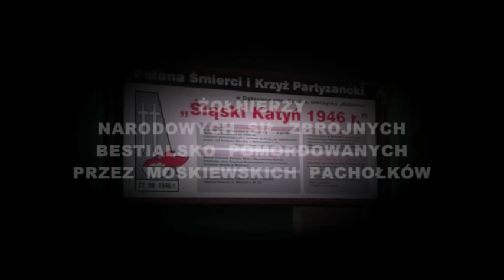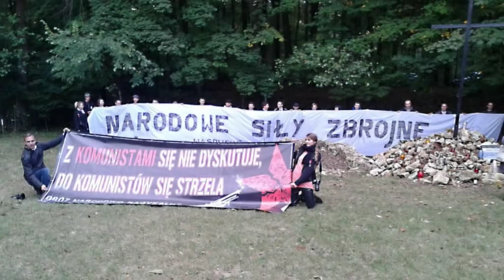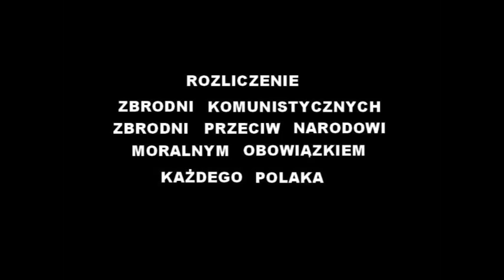20130928 Śląski Katyń - m. Barut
28 września 2013 r. na tzw. Polanie Śmierci w pobliżu miejscowości Barut na Opolszczyźnie odprawiono uroczystą Mszę św. i odbyły się uroczystości upamiętnienia ok. 200 żołnierzy Narodowych Sił Zbrojnych zgrupowania kpt. Henryka Flame ps. "Bartek", operującego w regionie Podbeskidzia i Śląska, w tym w Gliwicach - skrytobójczo zamordowanych w 1946 r. przez Moskali.
Do dziś nie wyjaśniono wszystkich okoliczności tej zbrodni.
Nigdy nie odnaleziono wszystkich ciał zamordowanych polskich żołnierzy.
Sprawcy zbrodni nigdy nie stanęli przed sądem.

Zbrodnie wojenne i zbrodnie przeciw ludzkości nie podlegają przedawnieniu. A jednak zbrodnie komunistyczne nigdy nie zostały rozliczone w Polsce, a zbrodniarze do dziś są bezkarni

Latorośle mordujących Polaków zbrodniarzy moskiewskich do dziś czerpią korzyści ze zbrodni swoich ojców; np. Konstanty Gebert z Gazety Wyborczej określa NSZ jako "zbrojne i mordercze ramię polskiego faszyzmu" ("Gazeta Wyborcza", nr 61(1140), 13-14 marca 1993, s. 8). Do dziś też zajmują kluczowe funkcje moskiewskiego rządu najezdniczego

Materiał filmowy dla Klubu Gazety Polskiej w Gliwicach.
Reżyseria: Władysław Kostrzewski
Zdjęcia i montaż: Andrzej Gużkowski